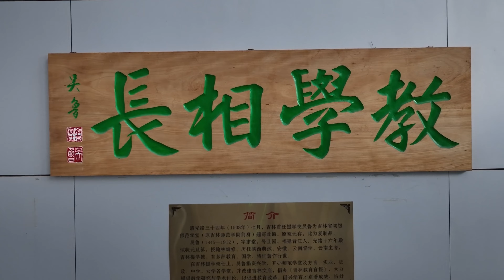Beihua University | MBBS in China | MOE listed Medical University | Affordable listed medical uni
Beihua university has the most affordable fee as compared to other listed medical universities offering MBBS program in English.

About Channel:
Being the pioneer of medical education consultant in China we are proud to guide and reshape the life of hundreds of doctors.

China office:
adress: office 311, administration building, chengde yi xue yuan, shang er dao he zi, cheng de, hebei, china 067000

Pakistan office:
Mobie number:
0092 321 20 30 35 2
office 3089l, 3rd floor, World trade center, giga mall Islambad.